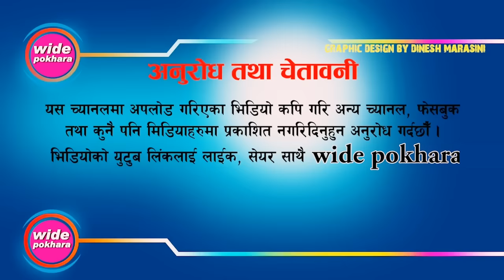ज्योति मगरलाई किन गाली गर्य?बद्रीले"शंकर बि.सि र पुर्णकला बि.सि ले किन माफी मागेका थिय यस्तो खुलासा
Lok dohori singer Badri Pangani Interview only on wide pokhara official YouTube channel.

Wide Pokhara Presents :Interview Badri Pangani Interview
Song Name :
Vocal :
Lyrics :
Director :Dipak Adhikari
Cinematographer :Dinesh Sharma Marasini
Editor :Dinesh Sharma Marasini
Model :
Post Production :

!...Unauthorized downloading and uploading on YouTube channel is Strictly Prohibited And will attract punitive measures from wide pokhara.

यस च्यानल मा रहेका गीत, संगीत तथा Video हरु कपि, Download गरी अन्य Channel मा  गरेको पाएमा प्रचलित कानुन बमोजिम कारबाही गरिनेछ